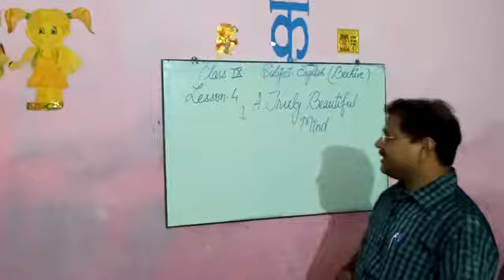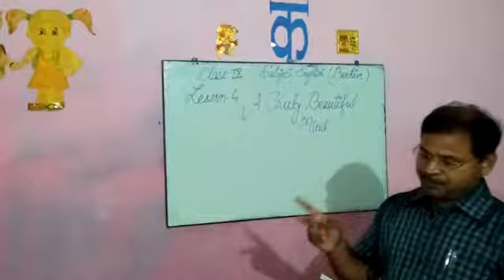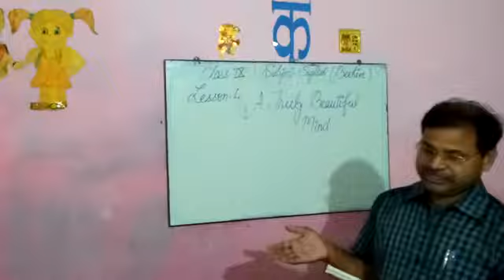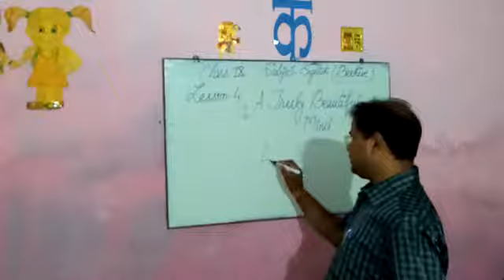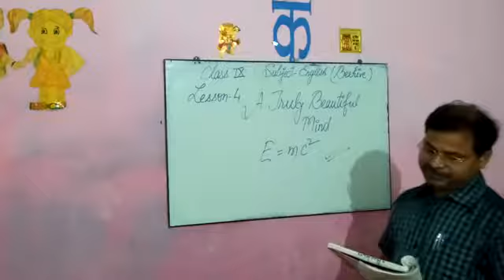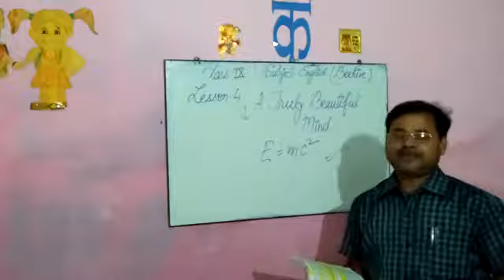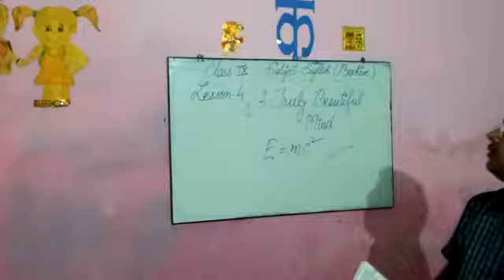Class:-9th English Literature (Beehive)15/9/2020.